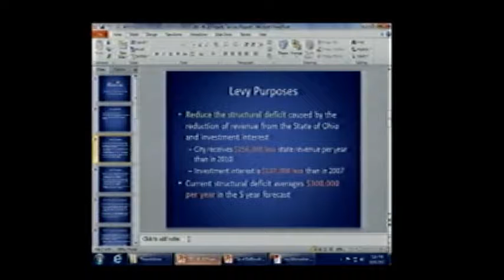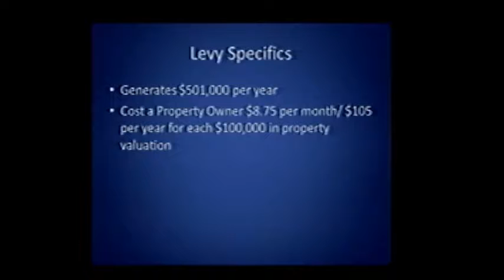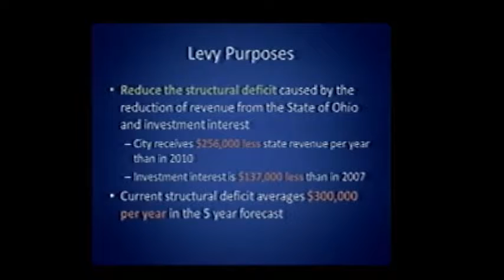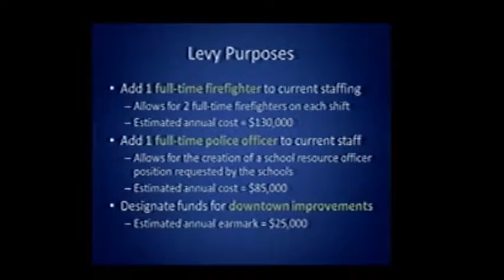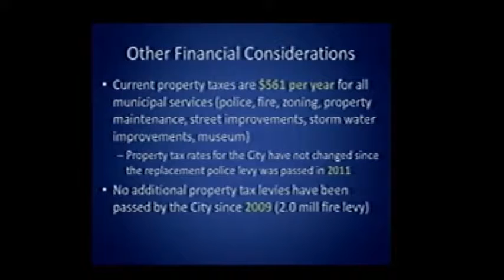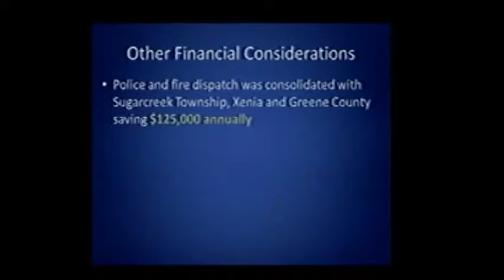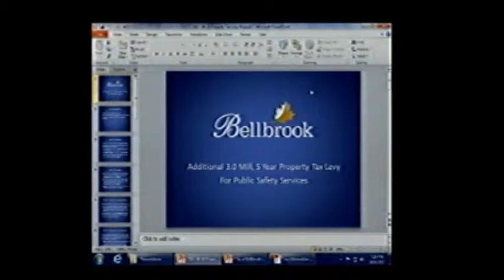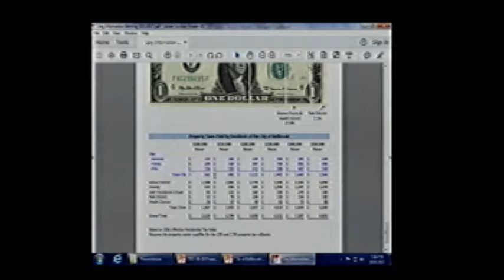Bellbrook City Council Meeting - October 9, 2017